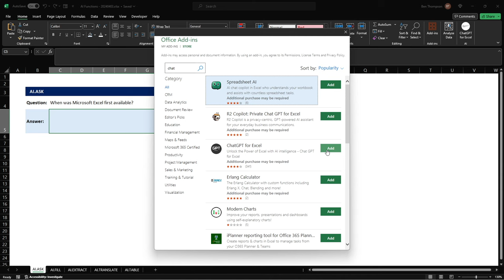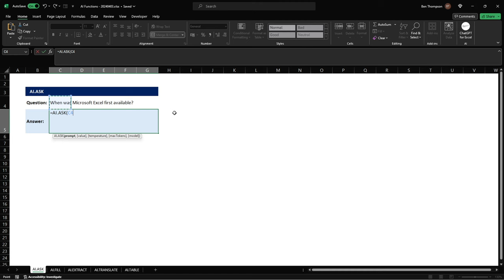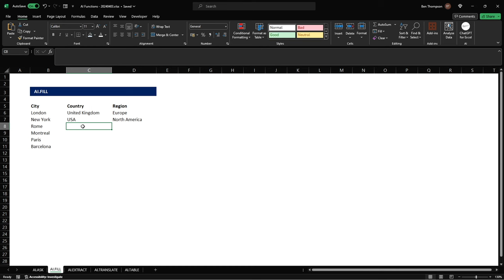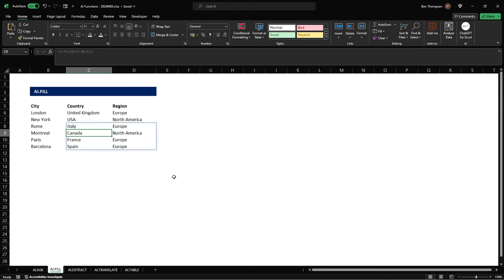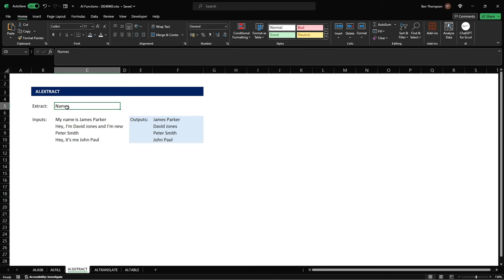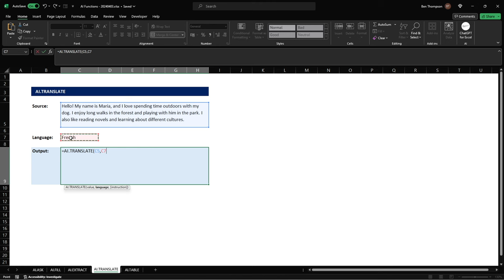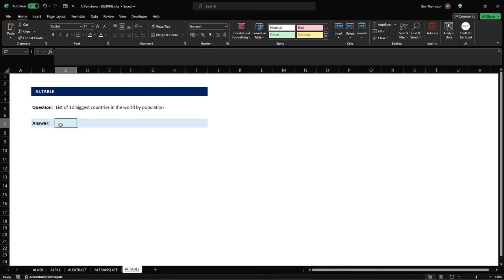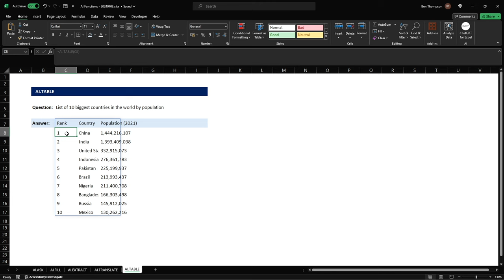Unlock the Power of Excel: Elevate Your Skills with New AI Formulas!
New Excel functions powered by ChatGPT.

Dive into the future of Excel with our latest tutorial featuring the revolutionary ChatGPT-powered AI.Formula! Learn how to seamlessly integrate this groundbreaking tool into your Excel experience for free. We start by guiding you through the simple installation process as an Excel add-in.

Discover the power of AI.ASK as we demonstrate how to leverage its capabilities by posing straightforward questions using the =AI.ASK feature. Watch as we unlock the potential of AI.FILL to effortlessly generate intelligent responses, followed by harnessing the enhanced functionality of AI.EXTRACT for an unparalleled version of flash fill.

Explore the innovative AI.TRANSLATE function, enabling automatic text translation with dynamic dropdown lists through data validation. Then, witness the efficiency of AI.TABLE as we effortlessly generate tables, streamlining your workflow.